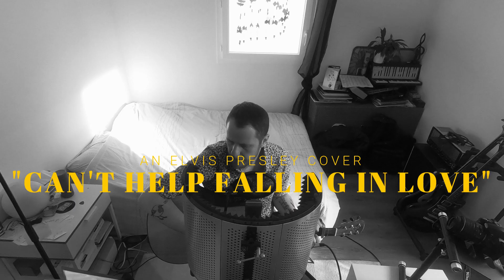CAN'T HELP FALLING IN LOVE (ELVIS PRESLEY cover) / FLOH's COVER CORNER #9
Episode 9 - Elvis
Résumé des épisodes précédents :
Je suis tout seul, puis avec un ami, puis à nouveau tout seul, et à chaque fois je chante une chanson.
Serai-je accompagné lors du prochain épisode ???
Vous le saurez en vous abonnant à ma chaîne, en partageant mes vidéos tout autour de vous et en me sponsorisant, ou alors juste en repassant par ici la semaine prochaine.

Et sinon j'ai sorti un album il y a peu, et franchement il est bien, tu devrais trop l'essayer, frère.